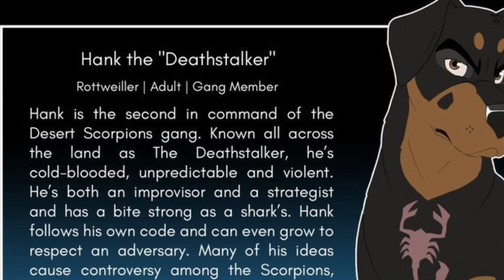Favorite Characters Compilation 3